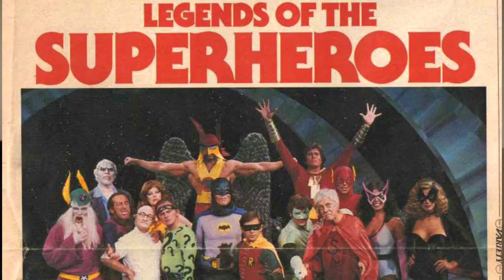L'EVOLUZIONE DI THE FLASH NEI FILM E NELLE SERIE TV (1979-2023)